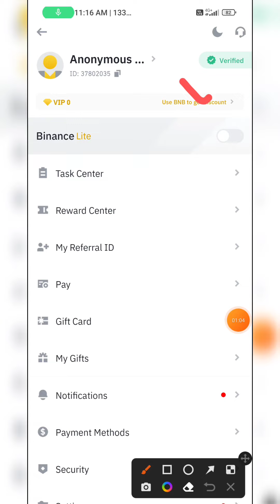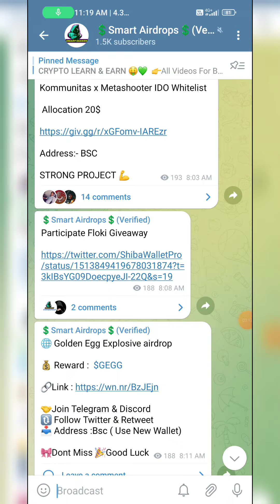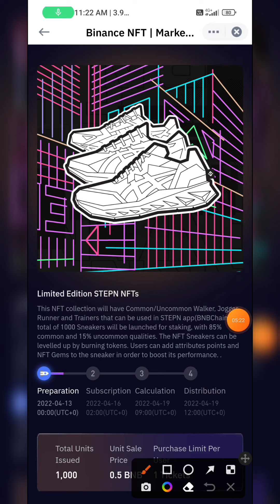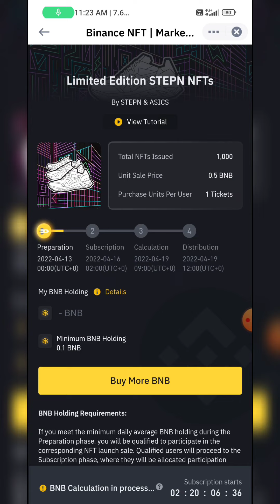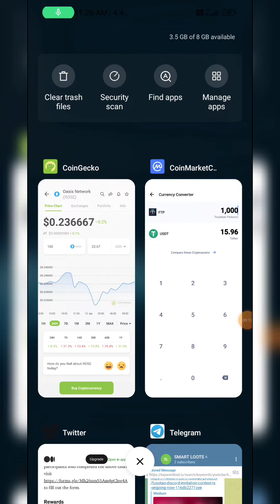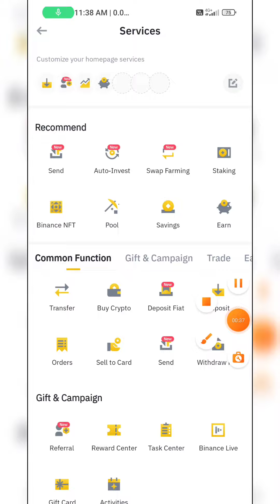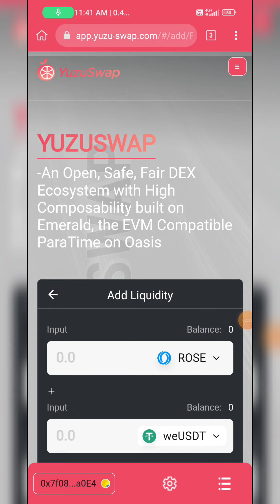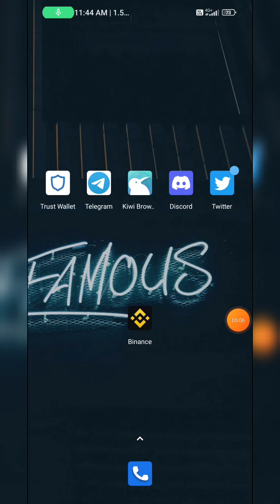Binance Free NFT | Grab STEPN NFT Now in Binance | Binance New Airdrop | Make Money Online Telugu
𝐁𝐞𝐠𝐠𝐢𝐧𝐞𝐫𝐬 𝐆𝐮𝐢𝐝𝐞 👁️⃤

𝙌𝙪𝙖𝙧𝙞𝙚𝙨 𝙎𝙤𝙡𝙫𝙚𝙙 ⟁ ⟁

sᴍᴀʀᴛ ᴇᴀʀɴᴇʀ